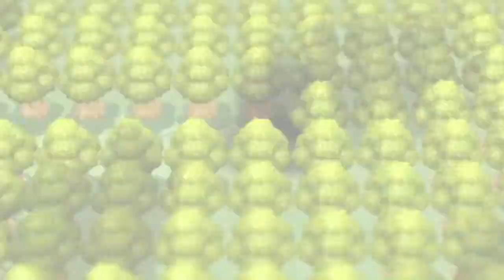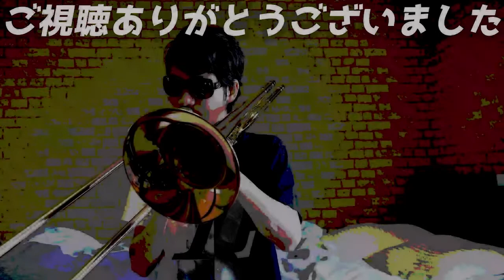バグがたくさん発見されましたがジムリーダーなどのストーリーを進めて行く Part4【ポケモンBDSP】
ベレラBelela